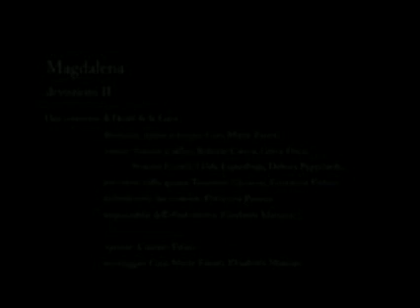magdalena - devozioni II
author:
Gian Maria Tosatti
direction of allestment:
Elisabetta Mancini
production: Hôtel de la Lune

performers: Simone Caffari, Giacomo D'Alelio /Maria Zamponi, Gerry Duni, Simone Gentili / Federico Favetti, Xhilda Lapardhaja, Anna Mascino, Riccardo Zurlo
spatial intervention:  Tommaso Garavini, Giovanna Pistone
costumes:  Francesca Patanìa
tecnique: Cristian Tafani
organization: Chiara Crupi

The divine manifestations which mostly remain engraved in folk imagery are miracles and horrific stories about a host transformed into flesh inside the mouth of a priest, during his crisis of faith. Yet they are the witness holding the highest presence of apocrypha. Such legends, in catechistic or seminary childhood, dig deep furrows in young men's imagination, fomented by a religious agitation which blends mysticism and terror.
Magdalena is a study on apocrypha, popular traditions and tales falseness. It is dedicated to Federico Fellini, Pier Paolo Pasolini and to their glance on reality. The structure of these installations has been thought to reproduce the oneiric vision of a dream; therefore its syntax has not been set with the rules of an exposition. Images, fantasies, perversions, fears, are things that mean nothing at all. An image, precisely... a dream...

Foundation notes
Some days ago I happened to see by chance an old interview made to Pasolini by enzo Biagi.
Every question was about the poet's religiosity. Pasolini explained that, to the poet's eyes, or maybe to his eyes, the world kept appearing as a miraculous architecture; and that, for that reason, without will of artefaction, the world was enriched by that religious sense, so evident in his movies. I was working at my "Devozioni" and I got stuck between historical references, legends, heresies or coherences. As if I had something to reproduce.  As a matter of fact "Devozioni" does not re-produce anything. Nothing at all. My "Devozioni" are an effort to see and to recognize. That's it. It's just the way I see the world, with the same astonishment I had when I was young and frightened by the sky and god's judgement. When I felt like Alesa Karamazof. My devozioni are what I see. Here there's all my effort to be myself, throughout the daily attacks carried out by the world of others, by the unconscious armies, the world of new fascisms, as Pasolini called it. That's why I dedicate Magdalena to him and Giulietta Masina, who keep teaching me much more than our "theatre people" will do in six hundred lives. And once more I thank Bettina Rheims for giving me fearlessness, and Andrej Tarkowskij for helping me to understand that a man has a lot of lives and therefore he must also have a lot of cards to play, being faithful to his own game. And, finally, I give all my solidarity to Jerzy Grotowsky, who, despite all, kept going.